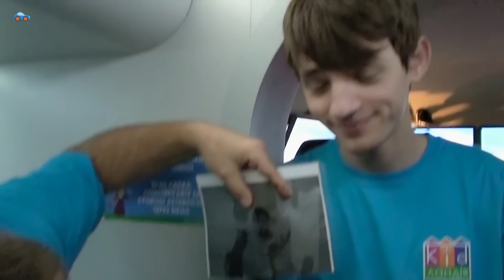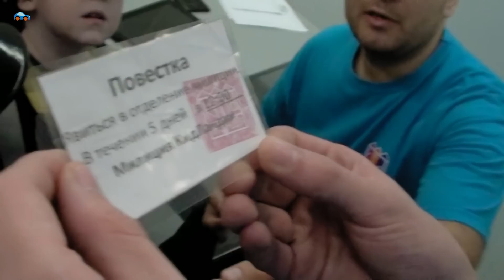Илюша - полицейский в Кидландии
Полицейские машинки нравятся, наверное, всем детям. Может, поэтому в Кидландии стать полицейским хочет каждый ребенок. Ведь это означает получить суперважное и суперсекретное задание по поимке суперопасного преступника и отправиться в погоню за ним на полицейском автомобиле!